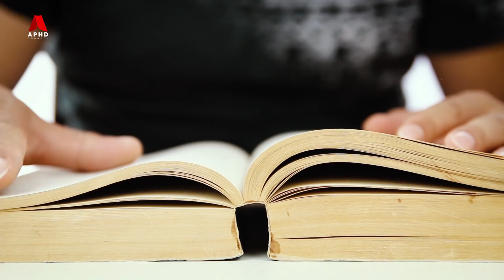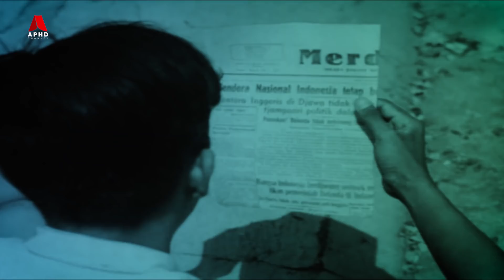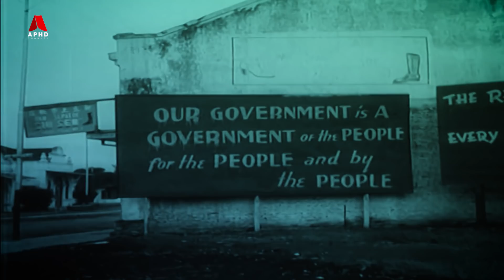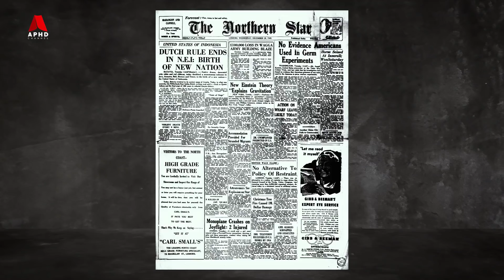Bagaimana Indonesia Menghalau Penjajah Untuk Kemerdekaan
Sejarah kemerdekaan Indonesia tidak boleh dipisahkan dengan kisah hebat, Kebangkitan Revolusi Kebangsaan Indonesia ‘The Indonesian National Revolution/ Indonesian War of Independence’ iaitu konflik bersenjata dan pergelutan diplomatik yang berlaku antara rakyat Indonesia, dan penjajahan Belanda sekitar tahun 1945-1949. Ketegangan berlaku  selepas pengisytiharan kemerdekaan Indonesia oleh Sukarno setelah pihak Jepun berundur dan berakhir, apabila pihak Belanda mengakui negara bawah jajahannya ini diberi kedaulatan dan bebas merdeka. Kemerdekaan Indonesia ini melahirkan sebuah negara Islam terbesar, dengan jumlah penduduk ke 4 teramai di dunia. Perjuangan sengit untuk kemerdekaan sebenar berlaku selama 4 tahun, dimana melibatkan pertumpahan darah, kebangkitan politik oleh rakyat, dan campur tangan rundingan antarabangsa bagi rundingan diplomatik. Pihak Belanda pada akhirnya tidak mampu menangkis semangant kuat yang ditunjukkan penduduk Indonesia, untuk mencapai kebebasan dari penjajah. Jadi, video kali ini, kita akan melihat bagaimana indonesia mendapat kemerdekaan.

Teruskan menonton